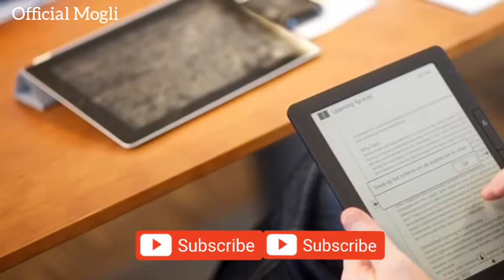दुनीया खत्रे मे है (सचाई आखिर क्या है)The truth about end of the world in hindi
I am not owner of any content which I used in my video all resource like picture or video from google or any other helpful site which all us to explain our video nicely or deeply so I credit to my all work to google or any other site. If i used any other's content then I will definitely credit to him thanks I hope all owner understand to me if I used some content in my videos.